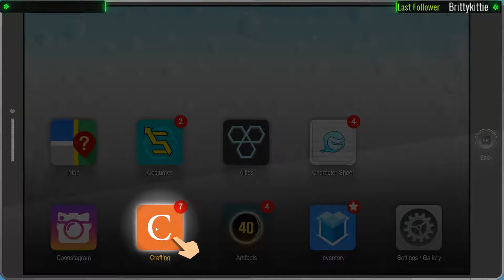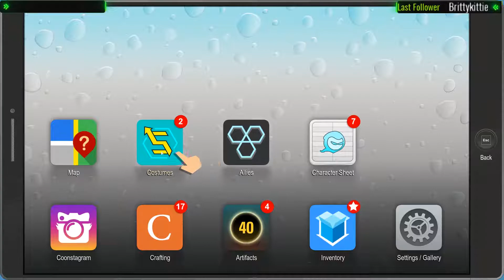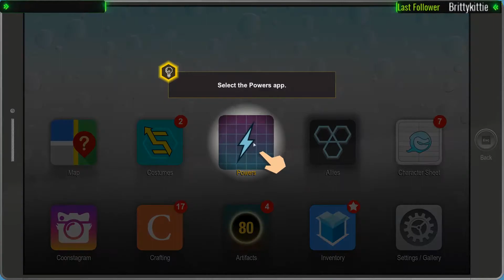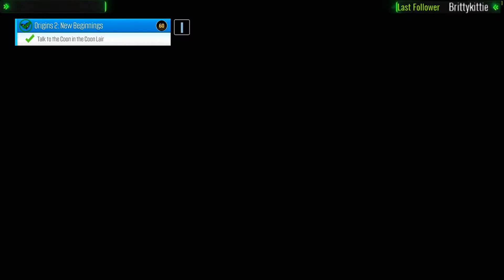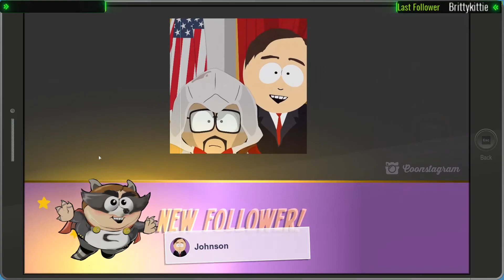South Park And The Fractured But Whole Twitch Play Through Part 2